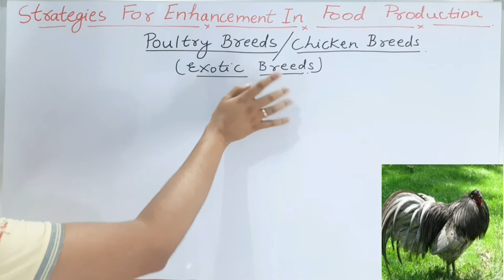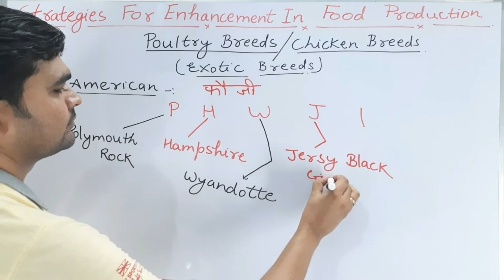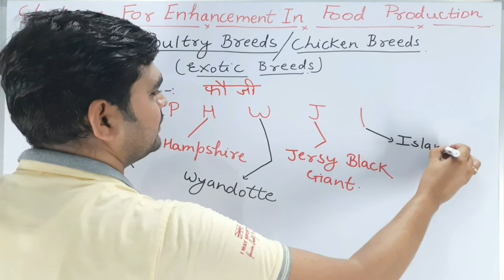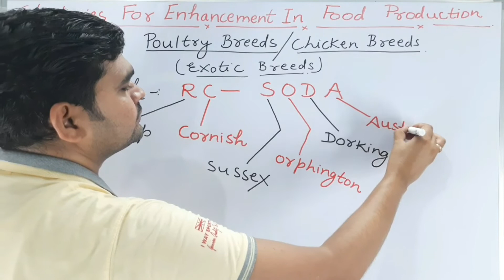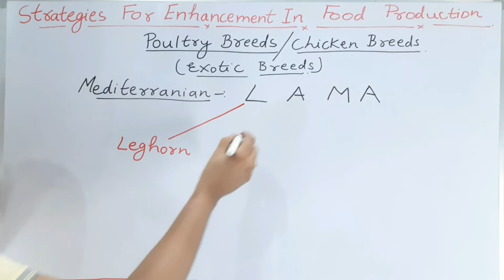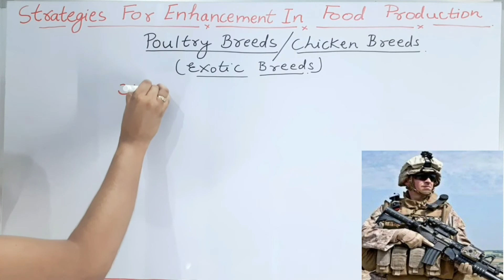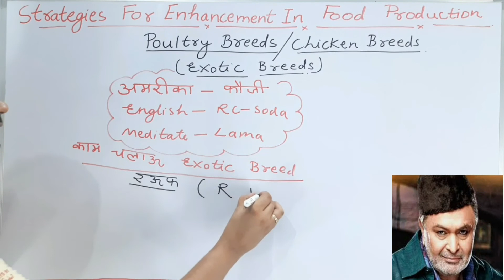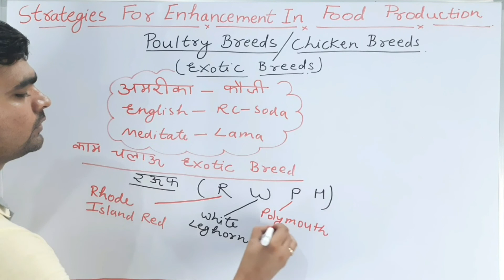PoultryBreeds|Trick to learn Poultry exotic breeds|Strategies For Enhancement Food Production|NEET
hey,
welcome to surjeetbiologytricks
this is the best video based on NCERT biology book of class 12,
this is the best trick to learn exotic poultryBreeds, which is extracted from chapter strategies for Enhancement in food production,
this trick is useful for medical entrance exams,
also for NEET, AIIMS, KVPY, SSC, RAILWAY.
watc till the end,
thanks,
surjeetbiologytricks ,
NEET-Exotic poultry breed ,
NEET-Poultry breed,
NEET-Strategies for Enhancement in food production,
NEET-Exotic American poultry,
NEET-Exotic English poultry,
NEET-Exotic Mediterranean poultry,
best trick for Exotic poultry breed,
exotic poultry breeds mnemonics,